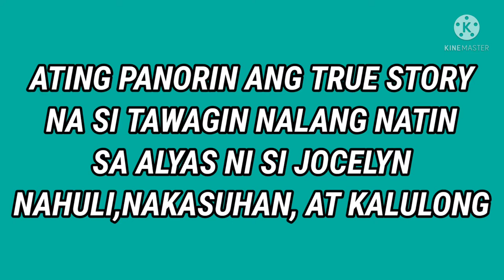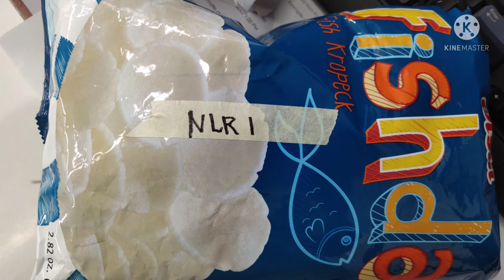HULI,KULONG,LAYA, THEFT APREHENDED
Huli,Kulong,Laya,Theft Apprehended